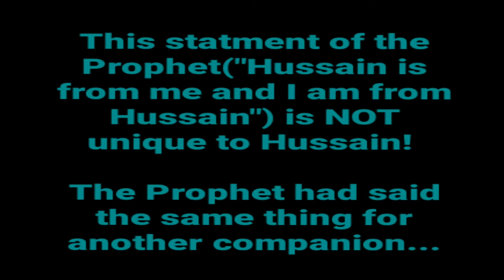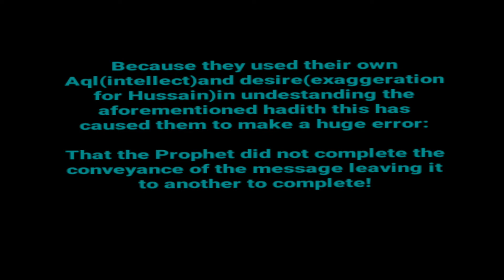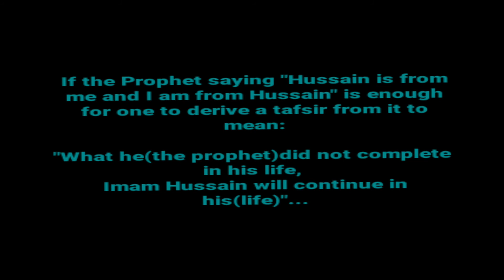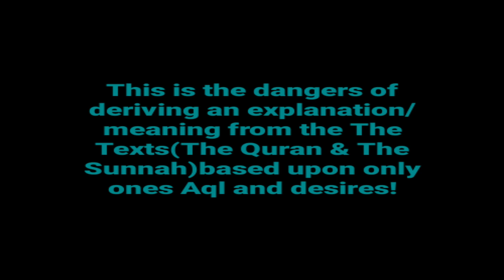Dabbagh Deviations - Aspects of the Shia Manhaj within Suffiyah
"If the religion was based upon our opinions(our own intellect solely)then we would have wiped from the bottom of our feet(the kufrain)and not the top. Indeed, I saw the Prophet wipe the top" - Ali Ibn Abi Talib